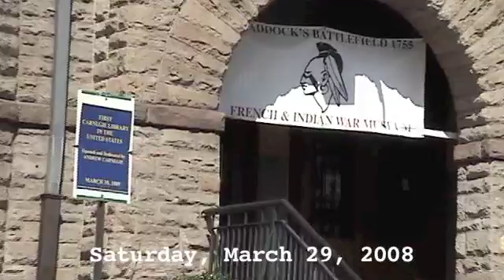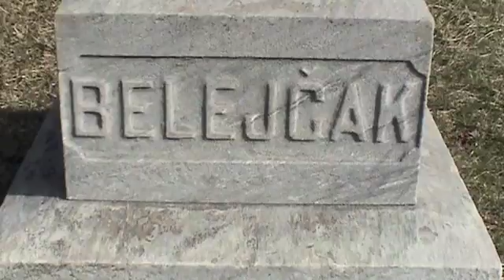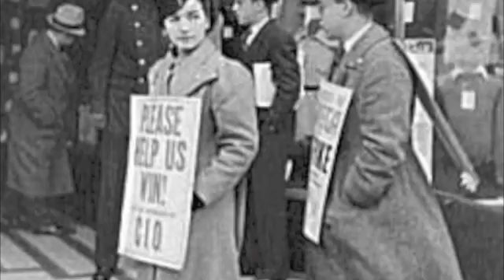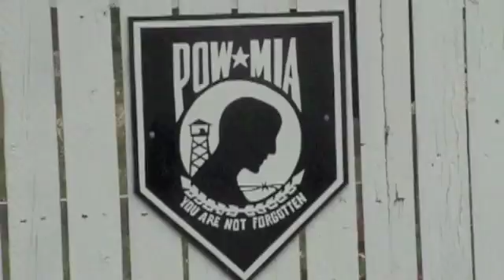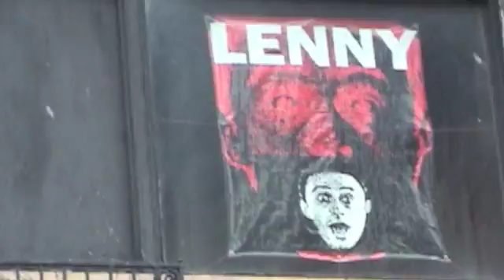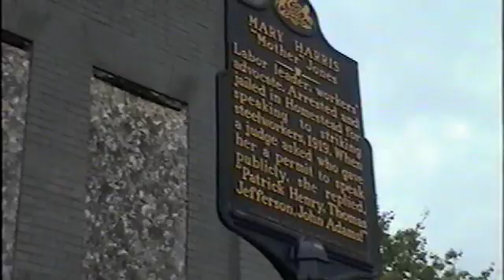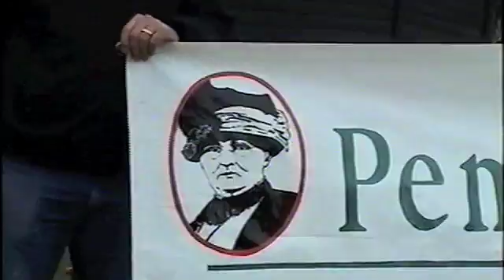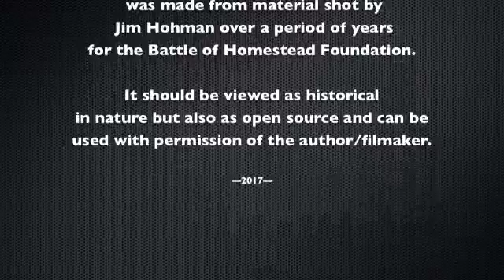Pump House Gang Past Projects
LOCAL ACTIVISTS REVISIT LABOR/ PEOPLES’ HISTORY SITES AND CELEBRATIONS

No labor or heritage history buff should miss these stories celebrating popular moments of worker and community resistance to exploitation and injustice.

James Hohman, a now-retired graphic artist from Pitt--a two-decades member of the Battle of Homestead Foundation (BHF)--filmed a myriad of BHF-connected site visits, historic marker celebrations, and expert interviews of little-known but significant moments in the region’s industrial history.

Examples:

  *Historian Paul Laxton’s 2008 walking tour of Thomas Bell’s “Out of This Furnace”, Braddock, PA.

*Murals and commemoration (2010) of the incredible resistance of the townspeople of the Blair County town of Lilly, PA, in 1924, when a gang of Klan thugs opposing hiring of Catholics were thwarted and run out of town.

*Free Speech in Homestead celebrated in 2003 with a march to marker dedications for Mother Jones, Frances Perkins, and Fannie Sellins.